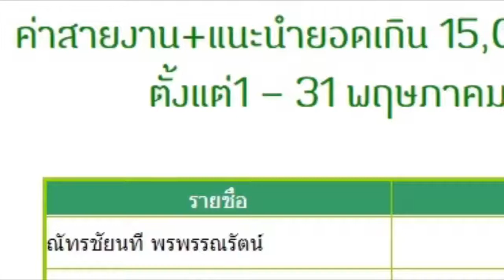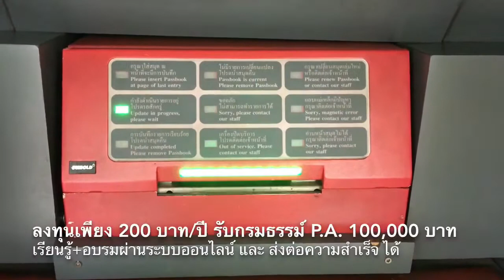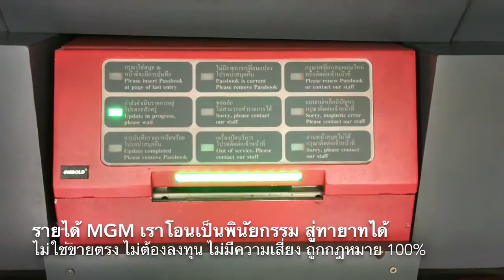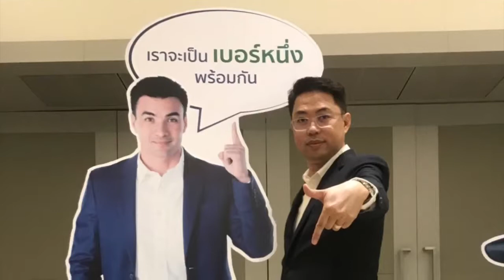ศรีกรุงโบรคเกอร์ โค้ชนที โชว์รายได้ แผนMGM เดือน พ.ค. 2561 98,711 บาท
ซื้อประกันใช้เอง ราคาตัวแทน แนะนำบอกต่อ สร้างรายได้เสริม ทำคู่งานประจำได้ ไม่ต้องเสียโง่ จ่ายเบี้ยประกันแพง ธุรกิจออนไลน์ คอนซูเมอร์ เปลี่ยนมาเป็นแนะนำ+บอกต่อ ไม่บังคับซื้้อ ไม่ตื้อขาย
ศรีกรุงไม่ใช่งานขาย เพราะหยุดขายรายได้จะหยุด
ยิ่งอยู่นาน ยิ่งได้มาก มากขึ้น ๆ ทุกเดือน ทุกปี
เป็นธุรกิจถูกกฏหมาย 100% เปิดเผย โปร่งใส ตรวจสอบได้ 100%
สมาชิก ศรีกรุง มีรายได้จากการแนะนำ, บอกต่อ, สร้างทีม
เพราะงานวินาศภัย  เป็นประกันที่ทุกคนจะต้องซื้อใช้ซ้ำทุก ๆ ปี
จะสร้างรายได้ passive income ให้เราเพิ่มขึ้น ทุก ๆ เดือน ทุก ๆ ปี
ตลอดชีวิต และโอนสู่คนข้างหลัง ในวันที่เราจากไปได้
เหนื่อยชั่วคราว สบายชั่วโคตร
3 ปีกว่าที่แล้ว ผมเริ่มสร้างทีม
2 เดือนแรก มีค่าสายงาน 0 บาท
3 ปีกว่า ที่ผ่านมา  ผมรับค่าสายงานกว่า 115,404.91 บาท
คิดแล้วทำทันที  เริ่มต้นเรียนรู้ แล้วลงมือทำ
เหนื่อยจริง ได้จริง
คลิปค่าสายงาน เดือน สิงหา, กันยา, ตุลา 2559
ค่าสายงานประกาศหน้าเวปศรีกรุง 1.6.2561
ค่าสายงานประกาศหน้าเว็บบริษัทศรีกรุง วันที่ 2.5.2561
ค่าสายงานประกาศหน้าเว็บบริษัทศรีกรุง วันที่ 2.4.2561
ค่าสายงาน ประกาศหน้าเวปบริษัทศรีกรุง วันที่  3.3.2561
ค่าสายงาน ประกาศหน้าเวปบริษัทศรีกรุง วันที่  1.2.2561
ค่าสายงาน ประกาศหน้าเวปบริษัทศรีกรุง วันที่  3.1.2561
ค่าสายงาน ประกาศหน้าเวปบริษัทศรีกรุง วันที่ 1 ธ.ค. 2560
ค่าสายงาน ประกาศหน้าเวปบริษัทศรีกรุง วันที่ 1 พ.ย. 2560
ค่าสายงาน ประกาศหน้าเวปบริษัทศรีกรุง วันที่ 2 ต.ค. 2560
ค่าสายงาน ประกาศหน้าเวปบริษัทศรีกรุง วันที่ 1 ก.ย. 2560
ค่าสายงาน ประกาศหน้าเวปบริษัทศรีกรุง  วันที่ 1 ส.ค. 2560
ค่าสายงาน ประกาศหน้าเวปบริษัทศรีกรุง  วันที่ 1 ก.ค. 2560
ค่าสายงาน ประกาศหน้าเวปบริษัทศรีกรุง  วันที่ 1 มิ.ย. 2560
ค่าสายงาน ประกาศหน้าเวปบริษัทศรีกรุง วันที่ 2 พ.ค. 2560
ค่าสายงาน ประกาศหน้าเวป บริษัทศรีกรุง วันที่ 1เมษา 2560
ค่าสายงาน  ประกาศที่หน้าเวปบริษัทศรีกรุง  วันที่ 1 มี.ค. 2560
ค่าสายงาน  ประกาศที่หน้าเวปบริษัทศรีกรุง   วันที่ 1 ก.พ. 2560
ค่าสายงาน  ประกาศหน้าเวปบริษัทศรีกรุง วันที่ 1 ม.ค.2560
ค่าสายงาน  ประกาศหน้าเวปบริษัทศรีกรุง วันที่ 1 ธ.ค. 2559
ค่าสายงาน  ประกาศหน้าเวปบริษัทศรีกรุง วันที่ 1 พ.ย. 2559
ค่าสายงาน  ประกาศหน้าเวปบริษัทศรีกรุง   เดือน พ.ย. 2558
คลิกดูสถิติ ต่าง ๆ เพิ่มเติม